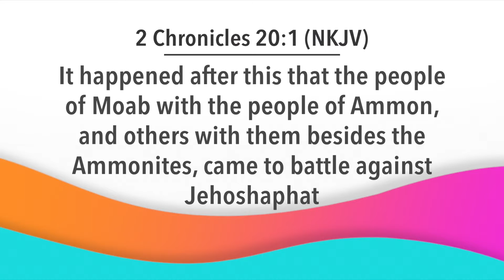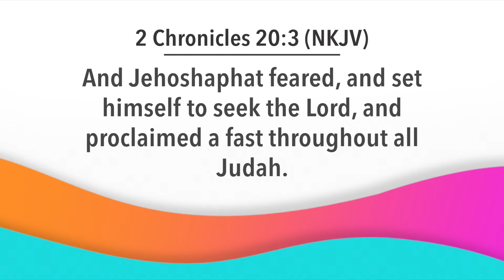Day Break with Bishop Dr. Nana Yiadom-Boakye. 23 11 20